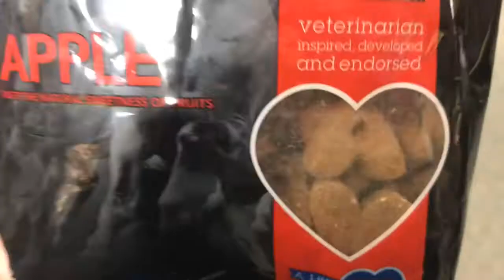Go to the tack store with my friend and i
Today Emily and i going to the tack store to see what she needs for her surprise lessons! Enjoy

Made with video editor